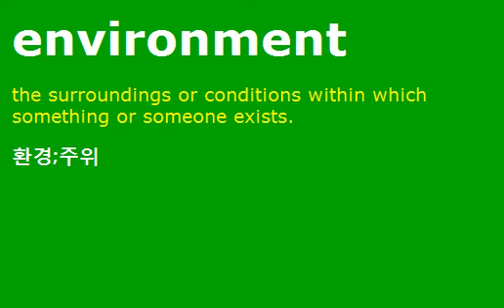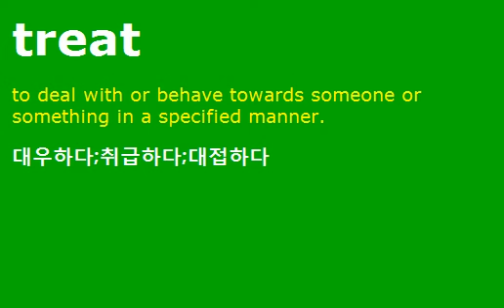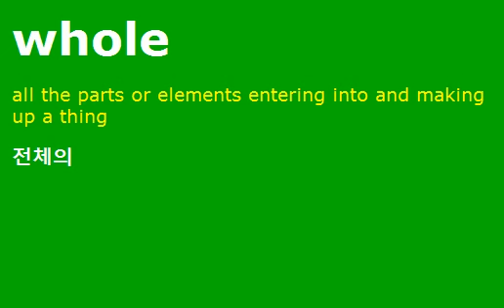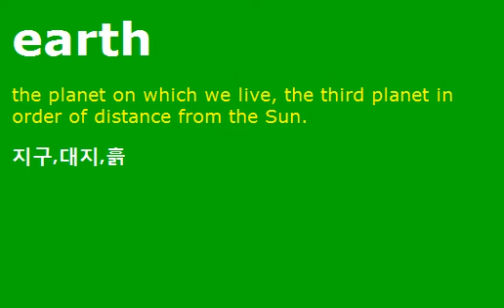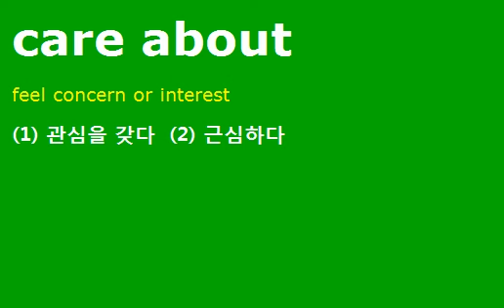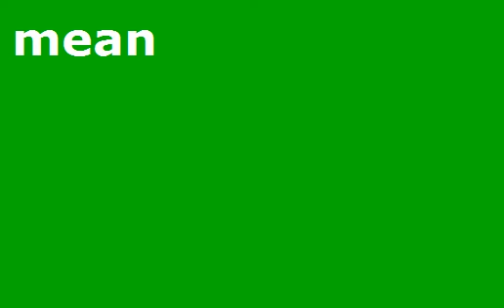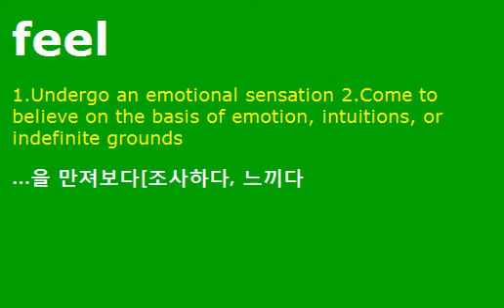중1 영단어 6분 필수 암기 50 out of 500 English English Korean Middle School Vocabulary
중1 영단어 50 out of 500 English English Korean Middle School Vocabulary
history         역사
      custom         (사회적)관습, 습관
      war         전쟁
      battle         전투, 싸움
      fight         싸움; 싸우다
      each other         서로
      brave         용감한
      soldier         군인
      save         구한다, 저축하다
      earth         지구, 땅
      environment         환경
      air         공기, 대기
      pollution         오염, 공해
      recycle         재생하여 이용하다
      paper         종이, 신문
      throw away         (던져)버리다
      quite         아주, 완전히
      without         -없이
      across from         -의 건너편에
      between A and B         A와 B의 사이에
      on one's way home         집에 가는 길에[도중에]
      near here         이 근처에
      go away         가버리다, 떠나다
      care about         -을 염려하다, 관심을 두다
      change         바꾸다, 바뀌다; 변화
      count         세다; 계산하다
      treat         다루다; 대접하다
      mean         의미하다
      check         조사하다; 수표
      express         (감정등을)표현하다
      wish         바라다; 소원
      wear glasses         안경을 쓰다
      whole         전체의
      upset         혼란된; 화난
      main         으뜸가는, 주요한
      general         일반의, 전체의; 장군
      large         큰
      wrong         나쁜; 틀린
      ready         준비가 된
      be good for         -에 좋다
      teach         가르치다
      lesson         (교과서의)과; 수업
      student         학생
      read         읽다
      write         쓰다
      friend         친구
      introduce         소개하다
      be from         -출신이다
      look         -처럼 보이다
      listen to         -을 귀 기울여 듣다
      feel         느끼다